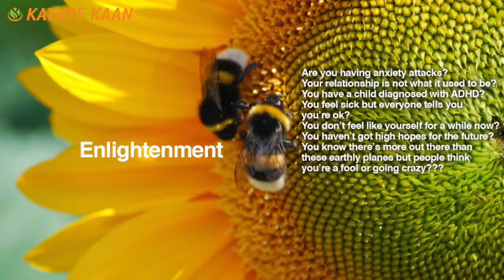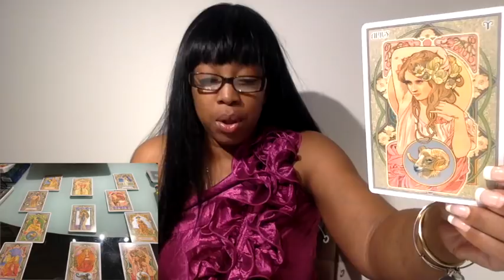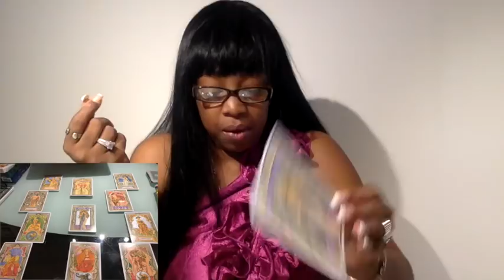DECEMBER 2018 FULL MOON ENERGY VIBRATION READING - AIR SIGN - AQUARIUS | GEMINI | LIBRA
DECEMBER 2018 FULL MOON ENERGY VIBRATION READING - AIR ZODIAC SIGN - AQUARIUS | GEMINI | LIBRA